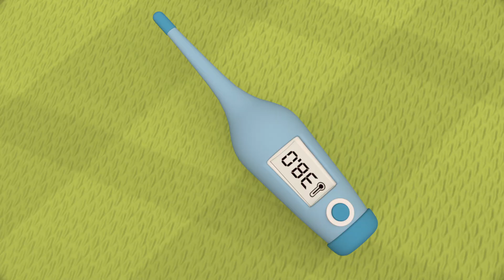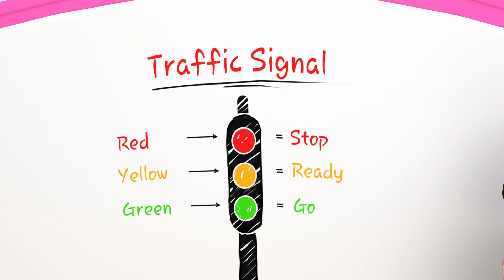Old MacDonald's Musical Homestead - babies videos | children's story | Banana Coco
Welcome to our Cartoon Channel, a whimsical wonderland where animated adventures come to life! Our Cartoon Channel is a treasure trove of entertainment, designed to delight audiences of all ages. Here's what you can expect when you tune in:

Unforgettable Characters: Get ready to meet an enchanting array of characters that will steal your heart. From brave superheroes and cunning villains to lovable talking animals and mischievous sidekicks, our cartoons are filled with personalities that spark joy and curiosity.

Imaginative Worlds: Step into a realm of boundless imagination and endless possibilities. Our cartoons transport you to fantastical worlds, bustling metropolises, and charming towns, where every corner holds new surprises and magical adventures await.

Laughs and Giggles: Laughter is the soundtrack of our Cartoon Channel! Prepare to be tickled by clever humor, witty one-liners, and hilarious antics that will leave you grinning from ear to ear.

Epic Adventures: Brace yourself for adrenaline-pumping escapades! Join our intrepid protagonists as they embark on epic quests, fac